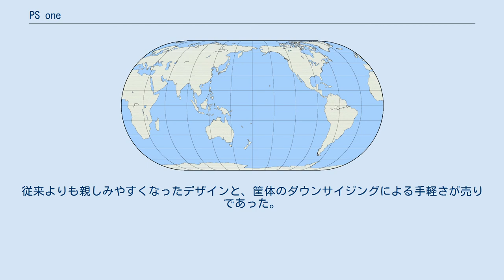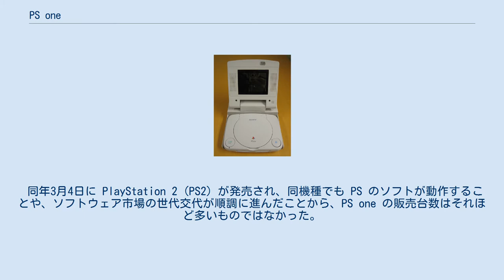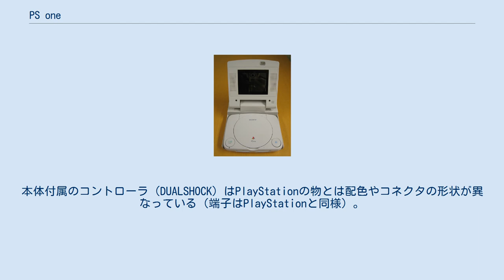PS one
PlayStation 」 PlayStation (ゲーム機) 」 PS one PS one（ピーエス ワン）は、ソニー・コンピュータエンタテインメント（略: SCE）が2000年7月7日に発売した家庭用ゲーム機。
PlayStation (PS) の小型版で、型番は SCPH-100 。
 PlayStation (PS) の最終型番 (SCPH-9000) をベースに、電源を外付けのACアダプタとすることなどにより、体積比で従来機の約1/3に小型化した。
デザインは従来機と同様、後藤禎祐による。
2001年にグッドデザイン賞を受賞。
従来よりも親しみやすくなったデザインと、筐体のダウンサイジングによる手軽さが売りであった。
 同年3月4日に PlayStation 2 (PS2) が発売され、同機種でも PS のソフトが動作することや、ソフトウェア市場の世代交代が順調に進んだことから、PS one の販売台数はそれほど多いものではなかった。
現在は日本国内での製造、販売は終了している。
 また、外出先で当時としては高画質なPSのゲームが遊べるという大きな期待を抱かせたポータブルのLCDモニターだが、実際には電源の問題があり、手軽さは然程のものではなかった。
 なお、PS2 でも体積比で約1/4に小型化したモデル（SCPH-70000系 以降）が発売されている。
こちらは PS one のように特別な呼称は与えられていないが、そのパッケージの右下隅には PS one を意識したと思われる two の文字が入っている。
 本体と同時に『ファイナルファンタジーIX』が発売された。
 メイン基板 PS oneに別売の 液晶モニタを接続した様子 サードパーティより非純正の 液晶モニタも発売していた 発表当時、SCE社長だった久夛良木健は『 PCで言うならノートパソコン。
気軽に持ち運びができるから枕元やテーブル、外出・旅行先などでぜひ楽しんで欲しい。
』と販促をアピールした。
 上記の他、シリアル通信ケーブル以外のPlayStation用周辺機器も使用可能。
本体付属のコントローラ（DUALSHOCK）はPlayStationの物とは配色やコネクタの形状が異なっている（端子はPlayStationと同様）。
 ^ 現社名はソニー・インタラクティブエンタテインメント（略: SIE）。